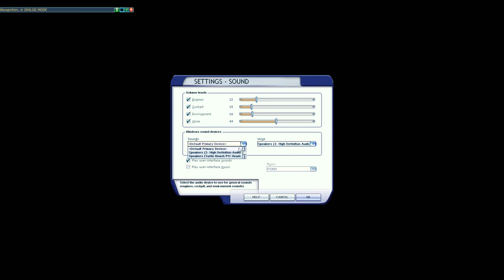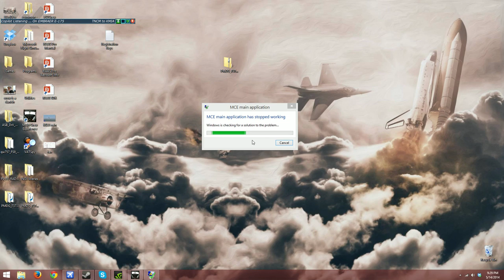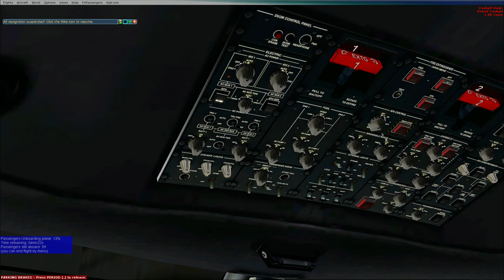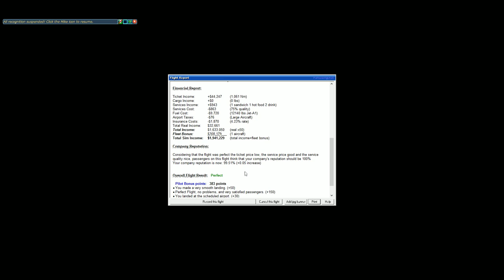FSX | FSPassengers Let's Play | Ep15 St. Maarten!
Since we have a new jet I thought it would be cool to go for a more long distance flight.

"FSX | FSPassengers Let's Play | Ep15 St. Maarten!" was created under Microsoft's Game Content Usage Rules using assets from Flight Simulator X